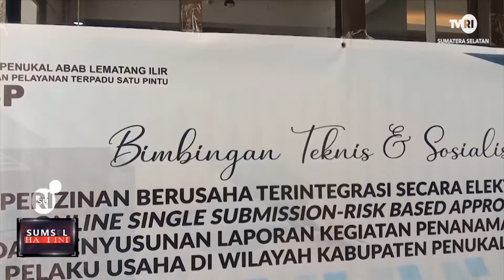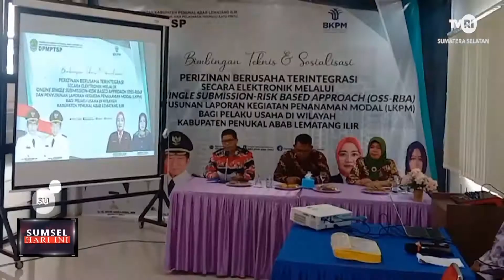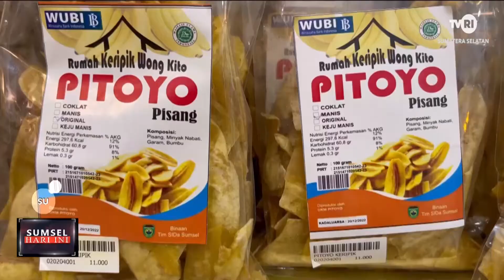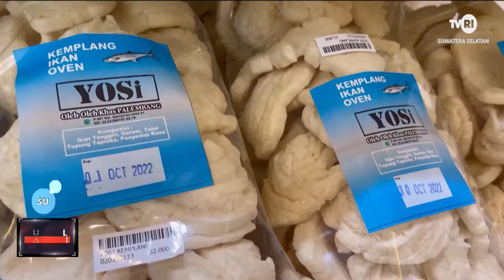OSSRBA PERIZINAN BERUSAHA BERBASIS RESIKO, PENTINGNYA NOMOR P IRT PADA UMKM , BERKAH PEDAGANG KECIL